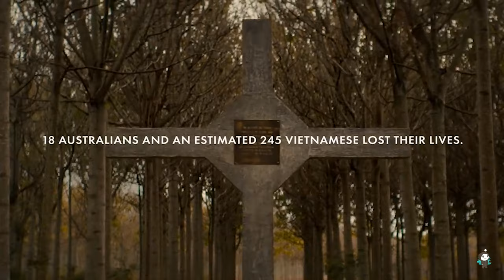"I Was Only 19" Paul Anzac Memorial, Hyde Park, Sydney 11.11.23